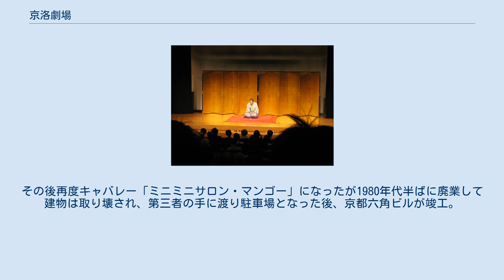京洛劇場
京洛劇場（きょうらくげきじょう）は、かつて存在した日本の演芸場である。
時期によっては、映画館でもあった。
京都市中京区新京極通三条下ル東入ル松ヶ枝町に千土地興行（かつての千日土地建物、のちの日本ドリーム観光）が経営した。
 元来は映画館。
京都・新京極の六角通に面した劇場。
千日土地建物が、1939年（昭和14年）4月6日松竹系の京洛映画劇場として開館した。
ニュース映画や文化映画などの興行を主体にしながら、アイドホールを用いた擬似テレビジョン公演なども行った。
戦後、邦画の二番館となっていたが、1958年（昭和33年）5月1日演芸場に改装。
「寄席の京洛劇場」と銘打ち、開場前には前夜祭が催された。
 同時期、新京極には富貴があり、京都随一の寄席として盛業していたが、京洛劇場の登場により競合する事態となった。
富貴は上方芸能（現在の松竹芸能の母体の一つ）から芸人を調達していたが、当時売れっ子が多かった千土地興行所属の芸人はすべて京洛劇場に出演した。
この結果番組面で劣った富貴は競争に負け、演芸興行を諦めてストリップ劇場に転向してしまった。
 しかし、同年12月1日に千日劇場が開場した翌年の1959年（昭和34年）1月28日で演芸興行を打ち切り、翌2月から映画館に再度転向した。
千土地が演芸を千日劇場へ集約したことによるものだが、鳴り物入りで開業した割には演芸場として営業した期間は短期間であった。
その前月半ばには富貴も演芸から撤退しているため、以降京都市内における演芸場は1962年（昭和37年）6月の吉本興業による京都花月劇場での演芸興行復活まで待たなければならない。
 京洛劇場は邦画の二番館や東映封切館、洋画封切館、名画座として興行を続けたが、1967年（昭和42年）1月27日をもって閉鎖。
キャバレー「アルバイトサロン花束」に転換された。
しかし、1969年（昭和44年）10月27日から翌1970年（昭和45年）10月7日までの約1年間は東映封切館であった京都劇場が改築工事のため一時閉館したことに伴い、その代替劇場として復活していた。
その後再度キャバレー「ミニミニサロン・マンゴー」になったが1980年代半ばに廃業して建物は取り壊され、第三者の手に渡り駐車場となった後、京都六角ビルが竣工。
現在はホテルビスタプレミオ京都となっている。